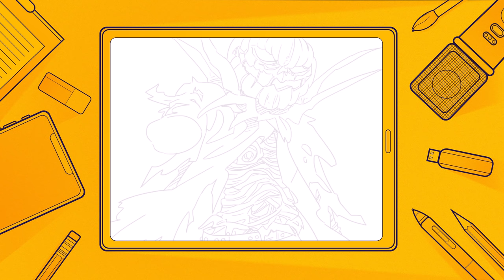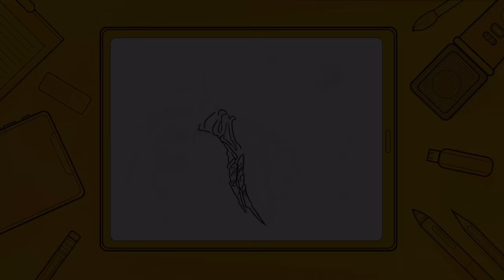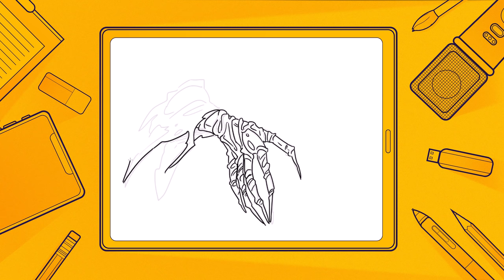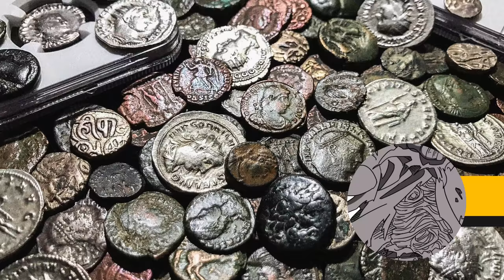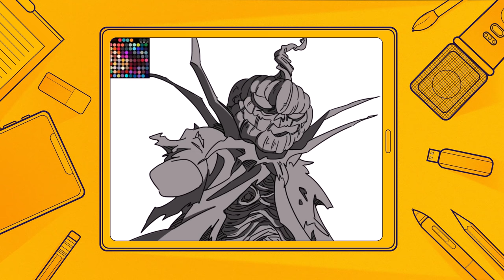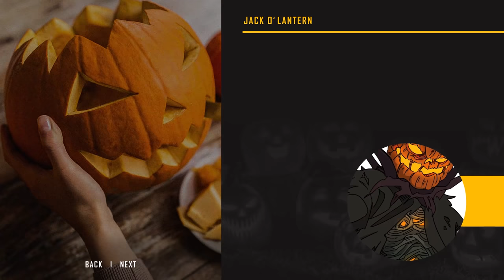Bonkers Arts : ปีศาจฟักทองแห่งคืนฮาโลวีน / Jack O' Lantern ( Art & Story )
Illustration : Yorick